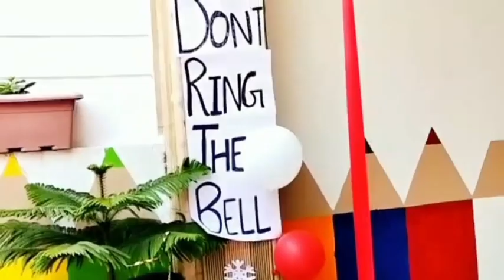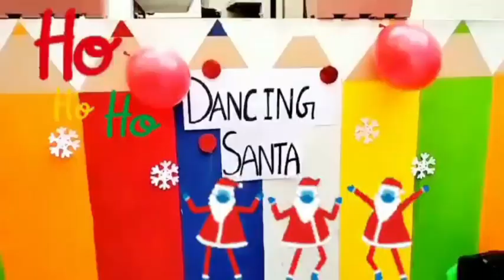Christmas celebration at GIS GMS Branch 😍😍